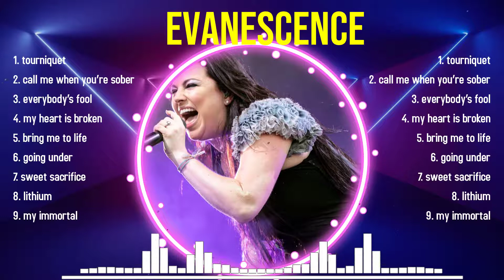Best Songs of Evanescence full album 2024 ~ Top 10 songs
[00:04:39] - 1.t̲o̲urni̲q̲u̲̲et
[00:08:12] - 2.c̲all̲̲ m̲e̲̲ w̲h̲en y̲̲o̲u’re̲ so̲̲ber
[00:11:47] - 3.ever̲̲ybod̲y̲̲’̲̲s f̲o̲ol̲
[00:15:36] - 4.m̲̲y hear̲t is br̲o̲k̲en
[00:19:50] - 5.b̲̲ring me to̲ l̲i̲̲f̲e̲
[00:23:29] - 6.go̲i̲n̲g unde̲r
[00:26:38] - 7.s̲̲w̲̲e̲e̲t̲ sa̲̲cr̲i̲f̲̲ice
[00:30:27] - 8.l̲̲i̲th̲̲ium

Evanescence greatesthits 2024 topsongs topartists